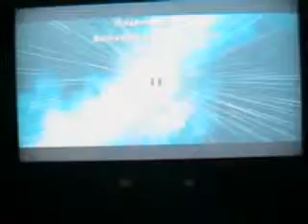Super Luigi Galaxy Walkthrough #40 I hate cannons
Watch out from the cannons they will make you fall and died :0